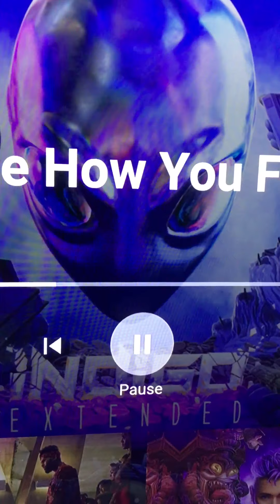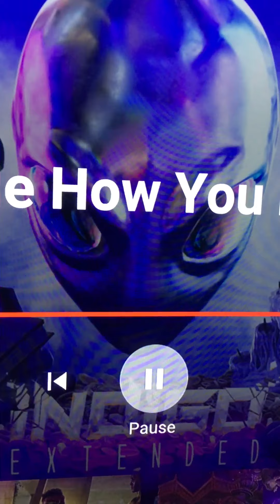Tell Me How You Feel Bryce Breazy Ft Andrew Breazy (Audio)